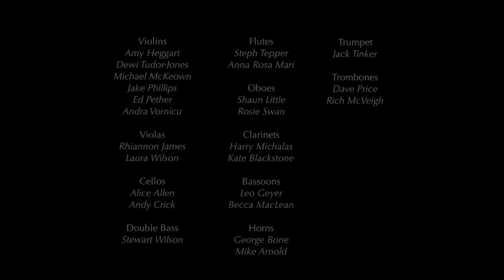James Blake - Overgrown | Kaleidoscope Orchestra Cover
A Classical rendition of 'Overgrown' by James Blake.
Performed by a 30 piece orchestra at Z Arts, Manchester, April 2013.

Music Composed by James Blake. Arranged and Orchestrated by Steve Pycroft.
Recorded and Mixed by David Jones.
Video edited by Steve Pycroft